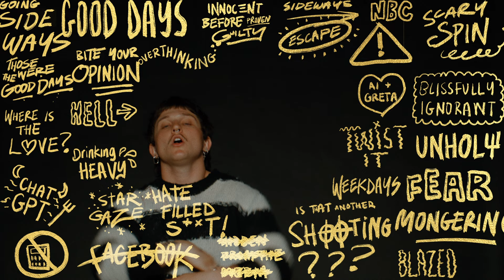byjaye - Good Days (Official Video)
Whilst feeling overwhelmed by the constant challenges and negativity in our world, byjaye reminisces about a time when he was blissfully unaware of the chaos circling around him. Good Days is an alternative pop anthem that evokes youthful memories of being happy, carefree and oblivious to the complexities of adulthood.

Lyrics:
Those were the good days,
Before life started going sideways,
Before we struggled through the weekdays,
Before we got blazed to escape,

Been drinking heavy to seperate myself from the world that we live in can feel like hell.
I forget what it feels like to live life not constantly overthinking the way that I hate myself.
It gets hard when everything you watch has got some hate filled shit built in it,
I’m talking NBC and Facebook… even you and me,
I’m saying Chat GPT is gonna ruin the world, yeah
Thats if we don’t ruin it first,
Or maybe AI and Greta can get together and save the earth.
Sex sells but not as much as fear mongering,
Covering what we wondering with their scary spin on it.

Blissfully ignorant is how I wanna be, vigilant ain’t for me.
Different doesn’t mean unholy.
That’s how it used to be but that was back in the good days.

Before we struggled through the week days,
When we used to skip school on Fridays,
And we used to kick back and stargaze,
Before we worried bout our next pay,

Is that another shooting?
I ain’t even done mourning the one that happened this morning, it doesn’t get easier.
Is that another man locked up in the back of the van, because of his skin, hidden from the media.
As a kid we didn’t know the shit, we get taught love when we grow up they twist it,
Well take me back when we would stay out past ten,
Speaking openly without having to bite your opinion.

Cancel culture,
Jumping on each other,
How we suppose to come up if we keep pushing us down?
It’s learnt behaviour,
Not second nature,
Where is the love we gotta turn this around.

Innocent before proven guilty.